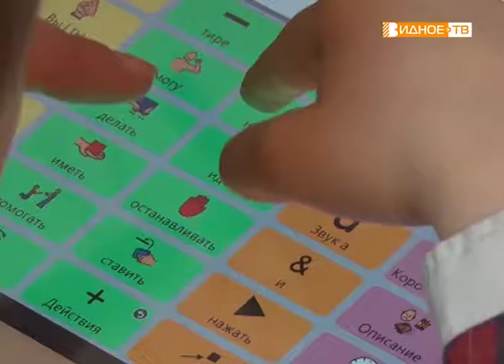"Умный помощник" - система "Инди" для помощи детям с нарушением речи